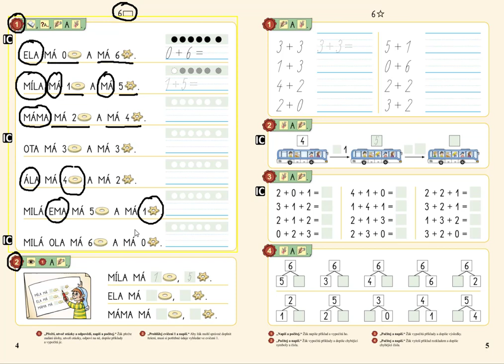Sčítání v oboru 0 až 6, MATÝSKOVA MATEMATIKA 2. DÍL - POČÍTÁME DO DESETI, str. 4, cv.2